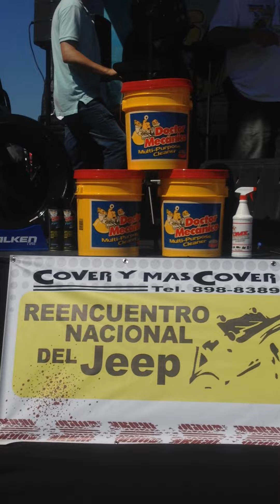Borinquen Orquesta La Resistencia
Coliseo Manuel "Petaca" Iguina Reyes.

BIOGRAFÍAS

Angelo Vidot Hernández, mejor conocido en el ambiente artístico como, Los Hermanos Vidot, Angelo y Louis, Orquesta La Resistencia de Arecibo , Puerto Rico o La Orquesta Vidot. Nació en Arecibo , Puerto Rico. A los seis(6) meses de nacido sus padres Herminia “Lydia”Hernández González y Angel M. Vidot Rivera se mudan al Bronx , New York y luego regresan a Puerto Rico en 1966.

Sus primeros pasos en la música comenzaron en la Escuela Libre de Música Limón de Arce en Arecibo , donde comenzó clases de trombón. Le fascina tocar las congas y los bailes de “Salsa”.
Fue exaltado al Salón de La Fama de La Música de Puerto Rico otorgándole la Medalla del Músico de la patrona Santa Cecilia ; reconocido como el Arecibeño Distinguido de la Villa Del Capitan Correa por el Hon. Alcalde Carlos Molina Rodríguez en 5/2019 , director del programa “El Rincón Salsero “transmitido por la emisora radial “Unica Radio 1231 AM en Arecibo y fue reconocido por El Senado de Puerto Rico.Perteneció a la Banda de Música de la Universidad de Puerto Rico Recinto de Río Piedras.

ORQUESTA LA RESISTENCIA
“ La Salsa Es Cultura En Movimiento”
La Orquesta La Resistencia de Arecibo, Puerto Rico se fundó en 1973 en la  “ Villa Del Capitán Correa “de Arecibo, por los Hermanos Vidot, Angelo y Louis, trombonistas , director y co-director respectivamente. Cuenta con un repertorio de salsa variada de buen gusto para el bailador y toda ocasión. Está compuesta de diez (10) talentosos músicos del area norte de la isla.
Fue bautizada en el 22 de septiembre de 1982 con el nombre de “ La Primerísima orquesta del area norte “, según la revista Panorama Social del “ El Ecografico volumen #3 escrito por Gualberto Nebot.
Su participación en el Festival en la Batalla de las orquestas profesionales y aficionada de Puerto Rico celebrado en 1973 en el Coliseo Roberto Clemente fue signicativa y una experiencia única al  llegar segundo finalista entre la orquestas aficionadas en dicho festival ante el jurado compuesto por: Tite Curet Alonso, Larry Harlow, Pete  “El Conde” Rodríguez e Ismael Miranda .
Su música ha sido aceptado en el ámbito artístico, actividades sin fines de lucro,  presentaciones públicas y privadas en y fuera de Puerto Rico. Llevaron sus música a los confinados de las instituciones carcelarias de Puerto Rico tales como: El Oso Blanco, La Princesa y Sabana Hoyos de Arecibo. En el 2016 fueron invitados al “Desfile Puertorriqueño en Nueva York , que fue dedicado a Arecibo por los 500 años de la fundación de la cuidad  “La Villa Capitan Correa de Arecibo”, además a compartido tarima como artistas y orquestas reconocidas internacionalmente.
Reconocimientos
Finalista en el Festival Batalla de las orquestas / Coliseo Roberto Clemente de Puerto Rico.
Reconocimiento Artístico Orq, La Resistencia de PR por la Adm. Municipal de Dorado su alcalde Hon. Carlos Lopez Rivera en julio 2019.
- Resolución #337 de la Asamblea Departamental del Valle Del Cauca Colombia. Reconoce en el marco artístico a la Orq. La Resistencia de PR en el VII Festival De La Independencia de Colombia de Puerto Rico.

Grabaciones discográficas
Cuentan con varias producciones discográficas entre ellas temas titulados: Fuego, Si Te Dicen, Oye Mi Bajo, Perfume Sutil ( La Piña Está Dulce ), Suele Decir te Quiero , Te Reto, Miedo A Que,  , Una Aventura, Pirata Disfrazado, Llegaron Las Navidades,  Navidades Para El Mundo y otros.
En su más reciente producción incluye su nuevo sencillo “ Nací “primera composición de Angelo Vidot, director de la Orq. La Resistencia, artista invitado Luisito Carrión. arreglo de Luis Ginés , artista gráfico Gabriel A. Vidot Rosado bajo MGP Production, LLC.
Reconocen que han sido 47 años de mucho trabajo, esfuerzo , perseverancia, pasión y disciplina en su  trayectoria musical. Dios le ha permitido expresar sus talentos através de la música al mundo y gracias a él hemos establecido relaciones con otras personas. El apoyo de la familia, amigos y colegas ha sido un ente de motivación para continuar creando buena música para el bailador.

Louis Vidot Hernández, nació en Manhattan Nueva York. Sus padres fueron Hermina “Lydia”Hernández y Angel M. Vidot Rivera. Estudió su grado superior en la Escuela Dra. María Cadilla de Martínez en Arecibo. Cursó estudios universitarios en Arecibo,Río Piedras y Cayey. Obtuvo su grado de bachillerato ( UPR) y maestría en Educación Física de la Univ. Interamericana de Cupey.Se destacó como atleta de pista y campo( velocista), obteniendo varias medallas ademas representó a Puerto Rico en las selecciones. Ha sido maestro de matemática, de educación física, en colegios y profesor en varias universidades. Fue entrenador en atletismo , dirigente del equipo de nacional juvenil de PR y en selecciones, además en equipos de baseball en Puerto Rico como en Estados Unidos.